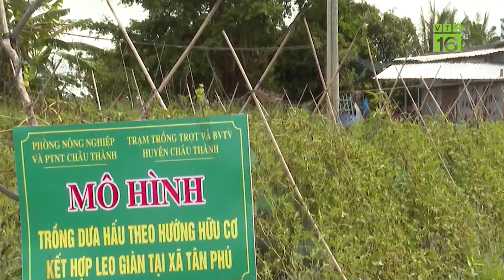Ớt trúng vụ, thanh long tăng giá gấp 3 | VTC16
VTC16 | Ớt trúng vụ, thanh long tăng giá gấp 3
Tin vui cho nhà nông, khi cuối năm nhiều loại trái cây, rau quả được mùa được giá, dự báo sẽ cho thu nhập tốt trong giai đoạn này. Ớt, thanh long, dứa là những loại rau quả đang cho lãi lớn ở các vùng trồng Đồng bằng Sông Cửu Long.